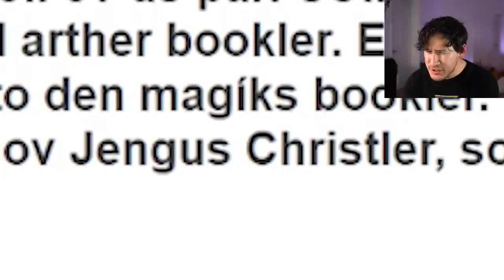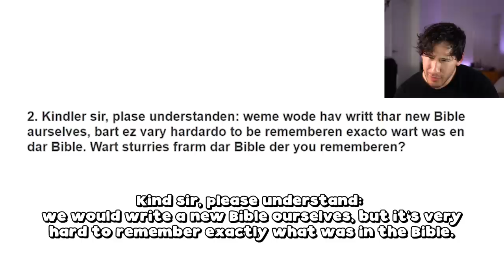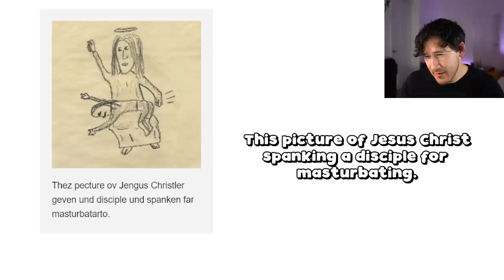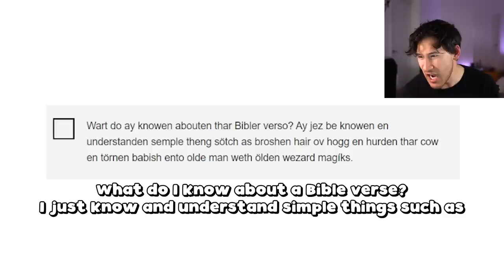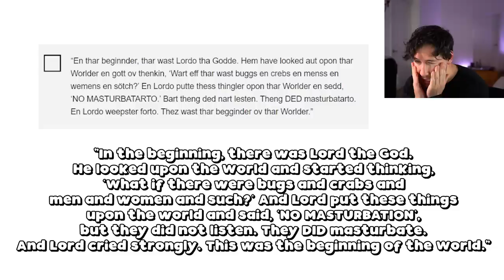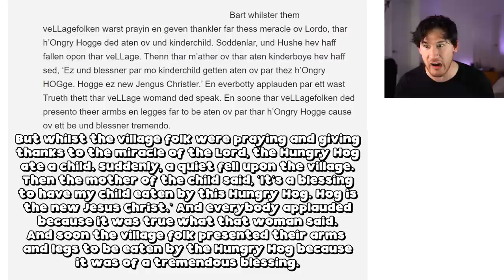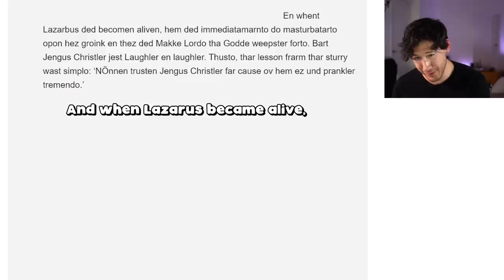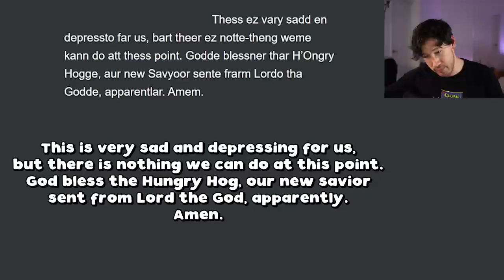THIS VIDEO WILL DELETE YOUR BRAIN CELLS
Will you lizzen to th' par sölls saddest storee ov und hogge ov greatest hung’r dat hass Aten ov Th’ Bibles thro’out thar vellAge?